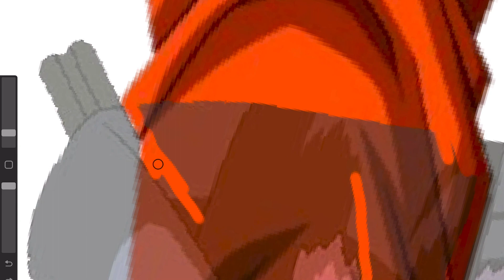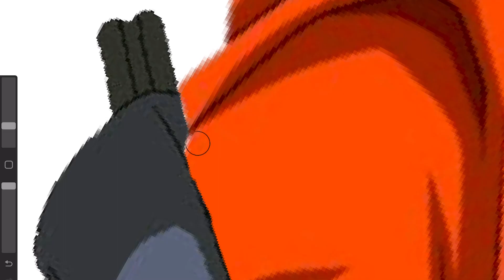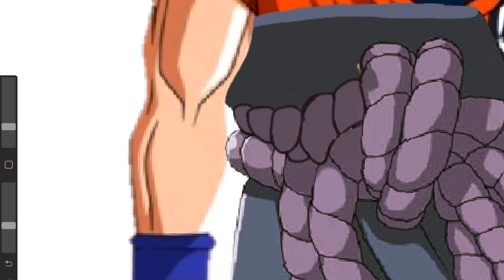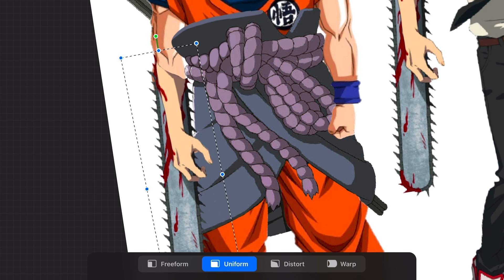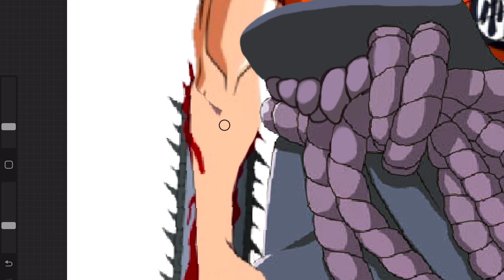Dragon Ball Fusion Naruto Fusion Chainsaw Man Characters | Goku + Sasuke + ChainsawMan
SASUKE FUSION GOKU FUSION CHAINSAWMAN

Hello guys!
Welcome to the MeowDrawing Channel! The best channel for beginner artists.
In my easy tutorials I show you how to draw illustrations step by step, using pen, pencil or procreate and photoshop program

Also, in my videos I make some fusion characters. That's very funny! Check it!

I wait for your advices about what I need to do next time